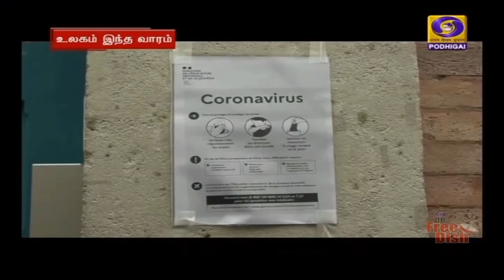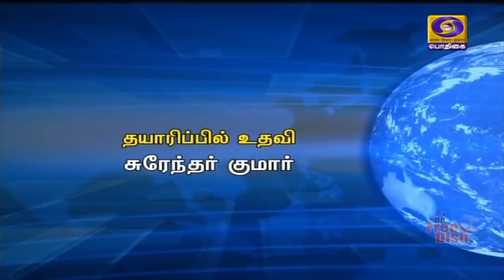உலகம் இந்த வாரம் [22.03.2020]